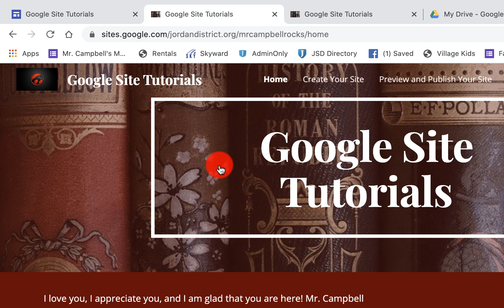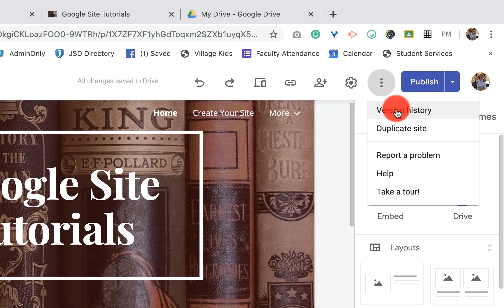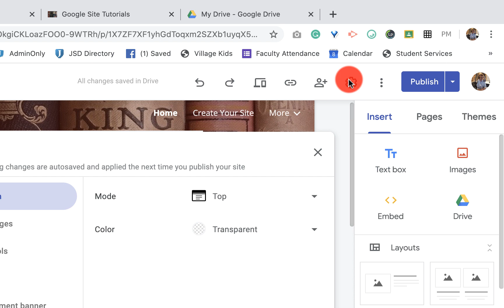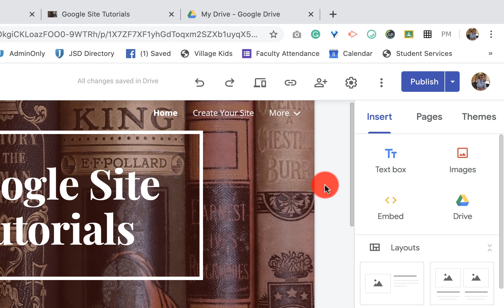Google Sites Step by Step Tutorial: Search Your Site (4.5)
Google Sites Step by Step Tutorial: Search Your Site (4.5) This is the  twentieth video in a series covering Google Sites. This tutorial shows you how to search your Google site, find and update your version history, and where to install your Google Analytics code.

You can see the rest of the tutorials in this Google Doc